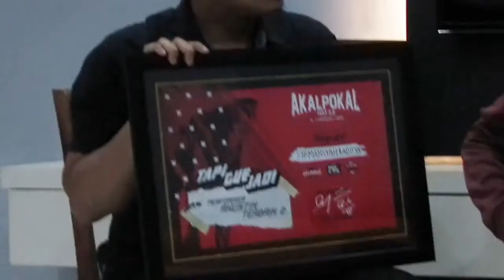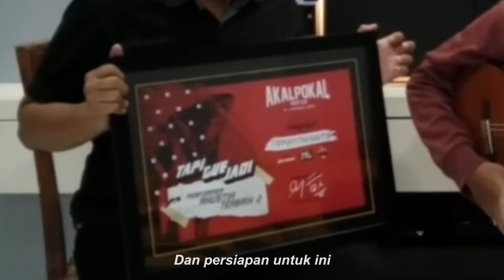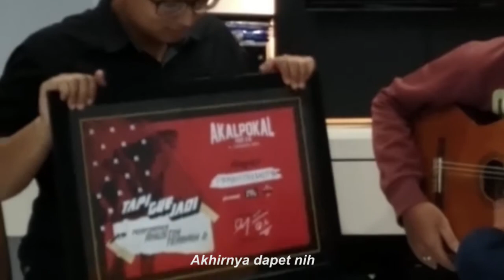Biar Tapi Gue Jadi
Sebuah pesan singkat buat kalian yang belum memulai apa apa karena makian dan cacian di orang orang sekitar kita.

Thank you for My Best Partner Fariz Fahruzi
I Believe you can be a star on Music. Keep Fighting Bro
Digital Person : Firdo Radjaku